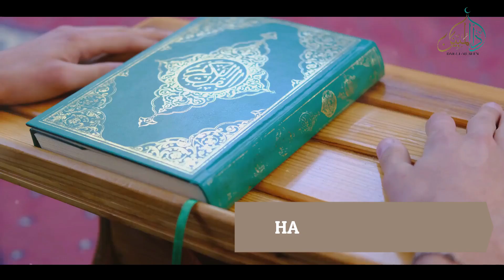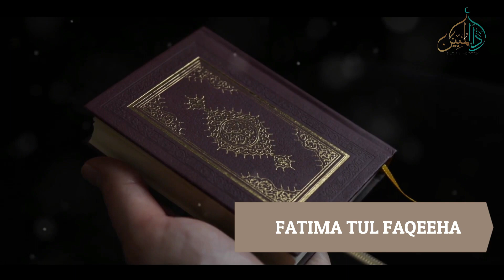The Light of the Quran| illuminating Wisdom| Words of the Quran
By Fatima Tul Faqeeha

"The Light of Quran" refers to the Quran, which is the holy book of Islam. It is  a source of guidance, wisdom, and divine light. The Quran is believed to be the literal word of God as revealed to the Prophet Muhammad through the Angel Gabriel.

"Illuminating Wisdom" signifies that the Quran contains profound and enlightening guidance for humanity. It is often seen as a source of wisdom that sheds light on various aspects of life, morality, spirituality, and human behavior. Muslims believe that the Quran provides insights and solutions to life's challenges and dilemmas.

"Words of the Quran" refers to the verses and text within the Quran itself. These words are the fundamental building blocks of Islamic theology and jurisprudence. They are recited, memorized, and studied by Muslims worldwide.

In essence, this phrase conveys the idea that the Quran is not just a religious text but a source of divine wisdom and guidance that illuminates the path for those who seek it. It is a central and revered text in Islam, believed to contain God's message to humanity and serve as a source of spiritual and moral illumination for individuals and communities.

The Quran describes itself as a light.